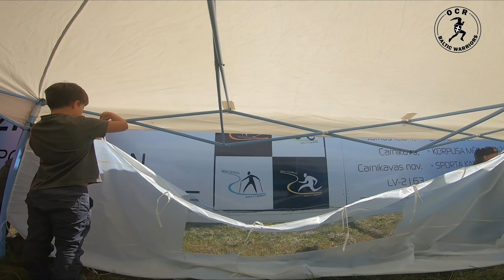Patria historical run 2019